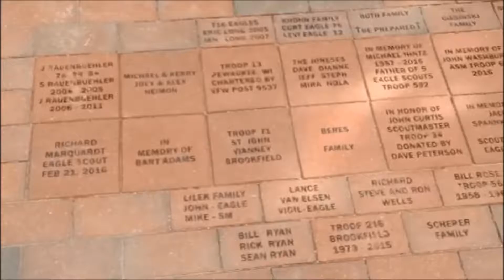2017 camp video